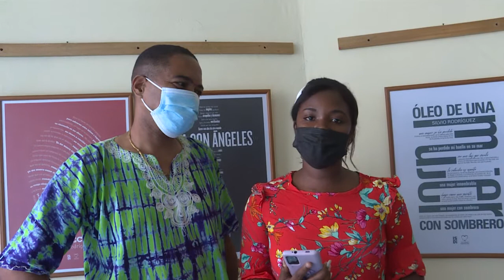Entrevista con el Dr. C. William Carvajal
Entrevista al Dr. C. William Carvajal Veitìa, biólogo, profesor de la Universidad de Ciencias Médicas. Trabaja en el Instituto de Medicina del Deporte. Este profesor es uno de los autores en el libro Antropología Biológica aplicada en Cuba.